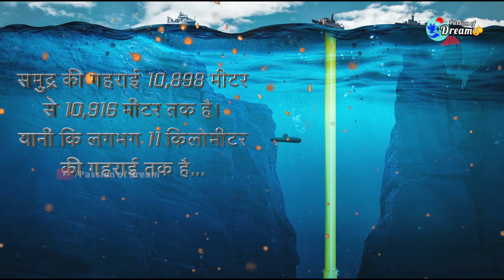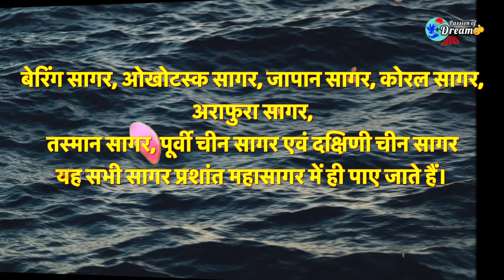How big is the Pacific Ocean | Why these Oceans Never Meet | प्रशांत महासागर के Amazing Facts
ocean
pacific ocean
mariana trench
BIG HOLE Found Inside PACIFIC OCEAN How It Will Affect Earth
Pacific Ocean में जमीन का कोई टुकड़ा क्यों नहीं है Why Pacific Ocean is So Empty
प्रशांत महासागर के 10 रोचक तथ्य धरती का विशालकाय महासागर top ten facts about Pacific Ocean
Pacific Ocean Facts In Hindi | Prashant Mahasagar Ka Rahasya
Pacific Ocean How big Is The Pacific Ocean Actually
अरब सागर के रहस्य और जानकारी Arab Sagar Ki Jankari Arabian Sea Documentary
What is Happening in Antarctica Sach Ye Hai
आखिर कितना बड़ा है प्रशान्त महासागर How big is the Pacific Ocean
Interesting facts about Pacific ocean
Pacific Ocean Pearls of the Planet
atlantic ocean View
What Would a Trip to the Mariana Trench Be Like
समुद्र आपकी सोच से भी ज्यादा गहरा है How deep the Ocean is Deep Mariana Trench
हिन्द महासागर का रहस्य और जानकारी Mystery of Indian Ocean in Hindi
आखिर समुन्दर कितना गहरा है और उस गहरायी में क्या छुपा है how much mariana trench is deep Sea depth
The Mystery of Bermuda Triangle may have been SOLVED
THE EARTH OCEANS and there Facts and mysteries what is inside the oceans mystery of oceans
How Deep Is The Ocean Ocean Kitna Gehra Hai?
Ocean DEPTH Comparison
pacific ocean ship journey